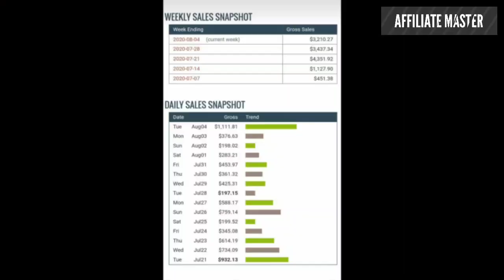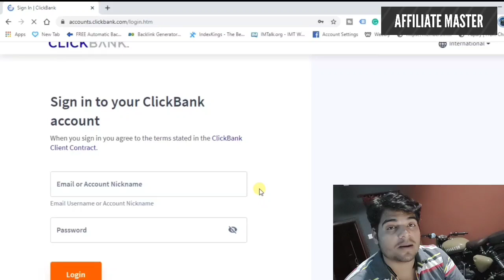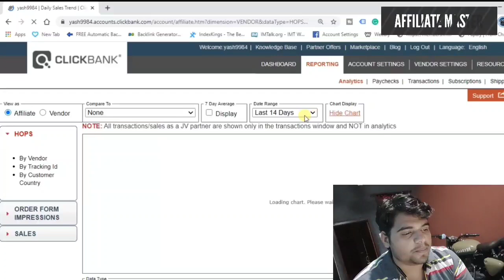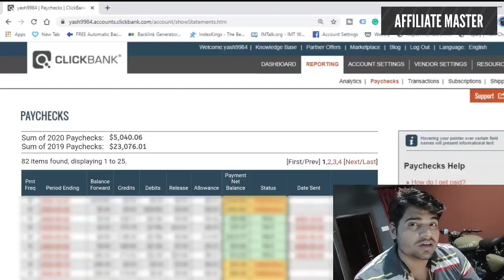Is $25,000 From ClickBank Possible? My $25,000 Proof🤑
INTRO:
clickbank,
clickbank tutorial,
clickbank training,
clickbank hindi,
clickbank india,
clickbank se paise kaise kamaye,
clickbank tamil,
clickbank 2019,
ClickBank
Click bank,
ClickBank hindi,
Bing Ads,
Bing ads Free Training,
fastest way to make sale on ClickBank, Sandeep Maheshwari motivation, Sandeep Maheshwari,